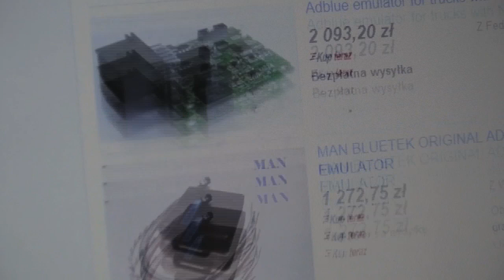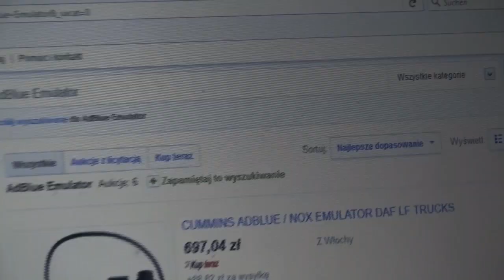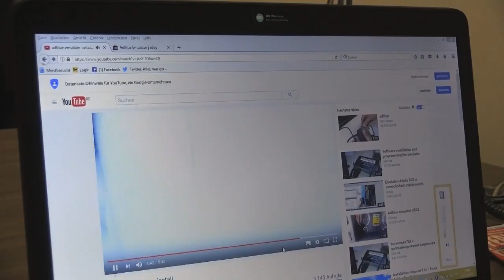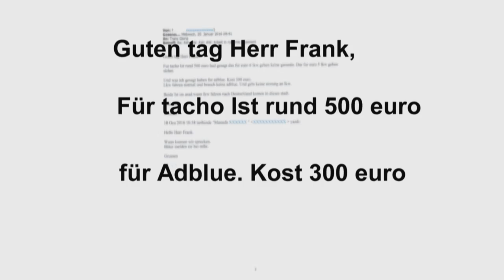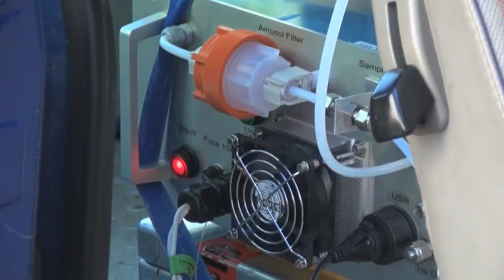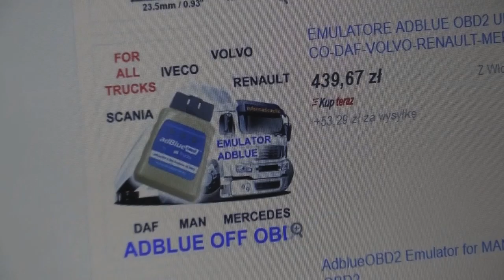Camion Pro und die Abgasmafia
Dreharbeiten des Zweiten Deutschen Fernsehens dokumentieren die Aufdeckung eines einen gigantischen Umweltskandals.  Andreas Mossyrsch hat den Skandal aufgedeckt. Der Vorsitzende des Berufsverbands Camion Pro e.V. ist bei Recherchen zum Thema Abgase Illegale Lkw-Manipulationen fündig geworden.  Herausgefunden, dass insbesondere in Osteuropa sollen Unternehmen bei Mautzahlungen mit AdBlue betrügen. ihre LKW illegal vermehrt giftige Stickoxide ausstoßen. Damit spart man bis zu 2000,-€ aber der LKW wird zur Dreckschleuder